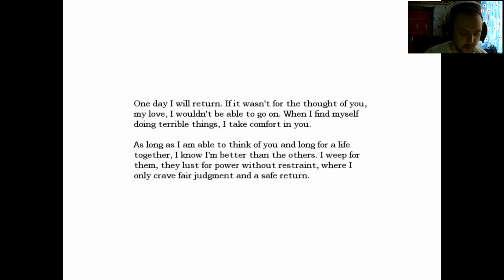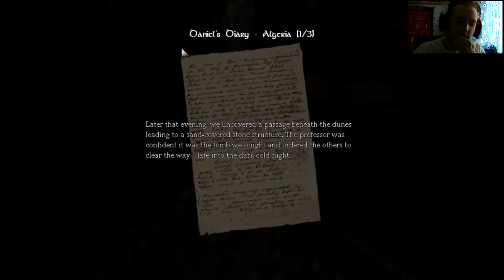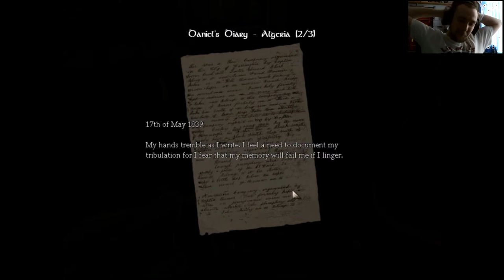The Reading Descent - Amnesia The Dark Descent Part 2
Let's play Amnesia The Dark Descent with The Shig

There sure are a lot of notes lying around this creepy castle.